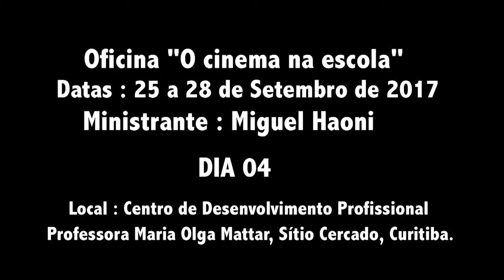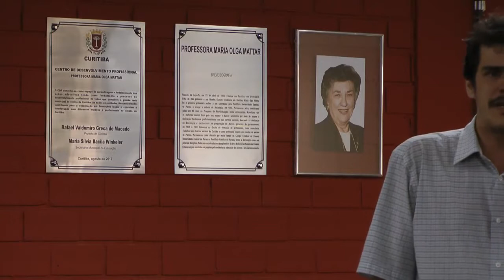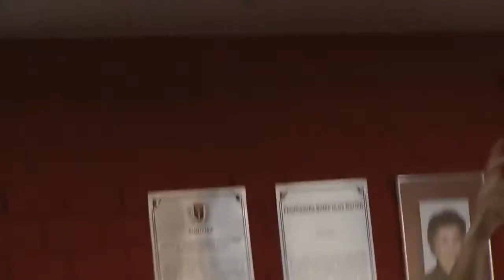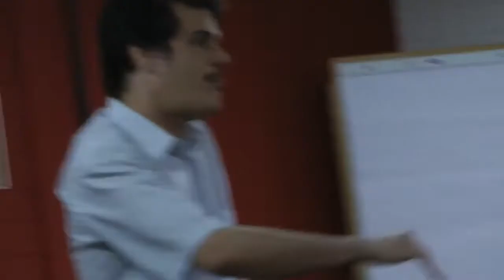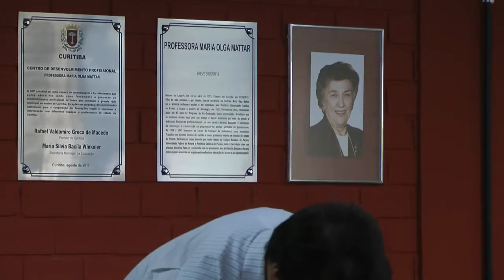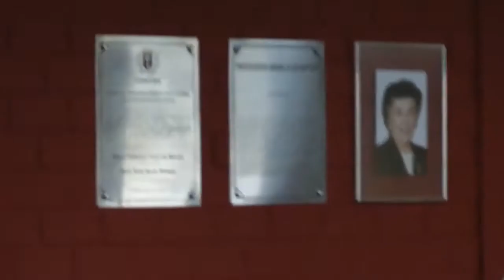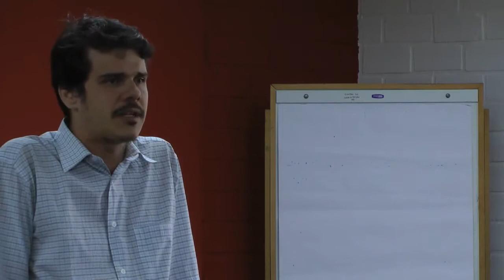Oficina de cinema na escola - dia 4 (parte 1)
A Oficina de cinema na escola ocorreu entre os dias 25 e 28 de setembro de 2017 no Centro de Desenvolvimento Profissional Professora Maria Olga Mattar, no bairro do Sítio Cercado em Curitiba.

Ministrante: Miguel Haoni
Registro: Bruna Silva Costa
Edição: Matheus Moura Silva
Produção: Beija Flor Filmes